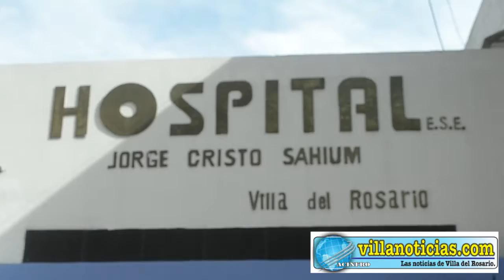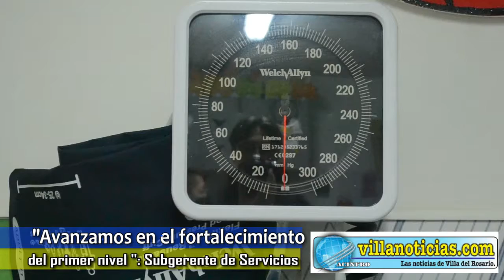Con dotación básica se fortalece la ESE Hospital Jorge Cristo Sahium de Villa del Rosario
Con dotación básica se fortalece la sala de partos, servicio de urgencias y puestos de Salud de la ESE Hospital Jorge Cristo Sahium de Villa del Rosario